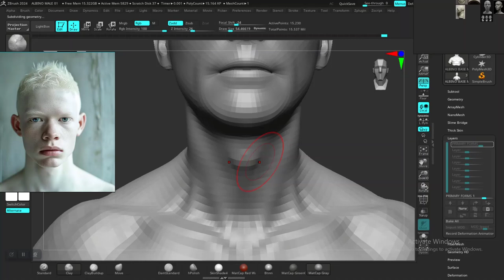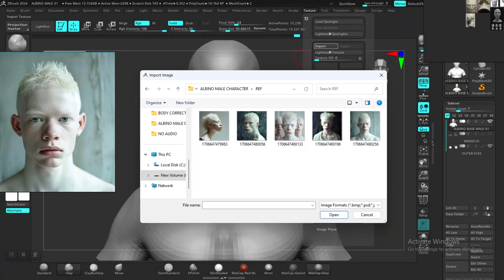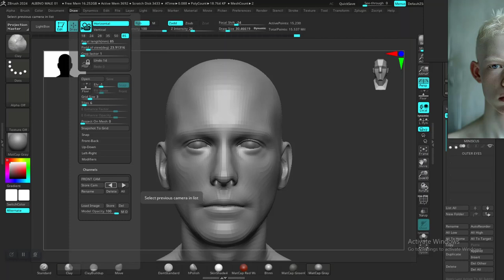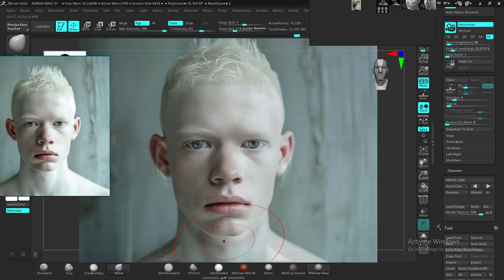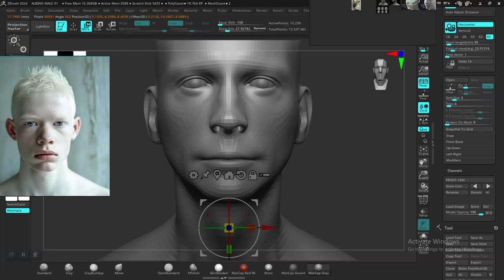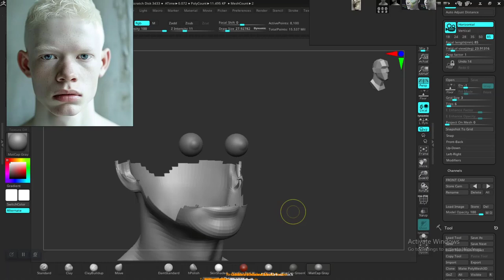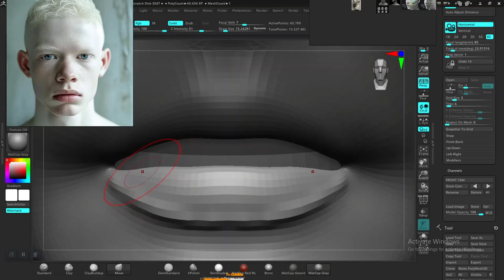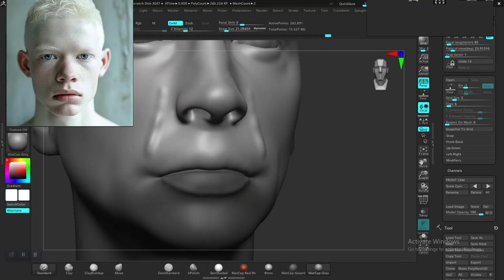03 PRIMARY FORMS ANATOMY HEAD USING SPOTLIGHT IN ZBRUSH (ALBINO CHARACTER DESIGN)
PRIMARY FORMS ANATOMY HEAD USING SPOTLIGHT IN ZBRUSH (ALBINO CHARACTER DESIGN)

Title: Create a Stunning 3D Albino Male Character Design - Complete Tutorial

In this comprehensive tutorial, I’ll guide you through the entire process of creating a detailed 3D model of an albino male character with Afro hair. Using ZBrush for sculpting, Substance Painter for realistic skin texturing, Maya XGen for creating the unique Afro hairstyle, and Arnold for achieving stunning cinematic lighting with sun rays, you’ll learn essential techniques and tips to bring your character to life.

What You'll Learn:

Step-by-step sculpting techniques in ZBrush to capture detailed facial and body features.

Effective skin texturing methods using Substance Painter, specifically focusing on albino skin tones.

Creating realistic Afro hair with Maya XGen, mastering the curls and volume.

Lighting and rendering techniques in Arnold to create beautiful sun ray effects and cinematic visuals.

Whether you're a beginner or an experienced artist, this tutorial will enhance your skills and inspire your creativity.

Resources:

Software used: ZBrush, Substance Painter, Maya XGen, Arnold

Join me on this artistic journey and let’s create something amazing together!
This version focuses on designing a 3D albino character with Afro hair and cinematic lighting.

IF YOU LIKE THIS CONTENT AND YOU WISH TO SUPPORT ME..